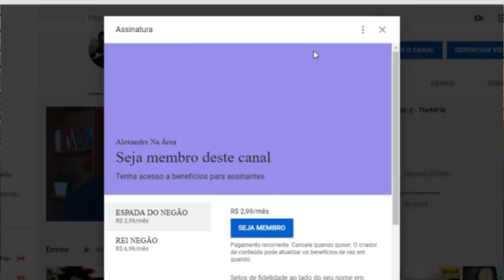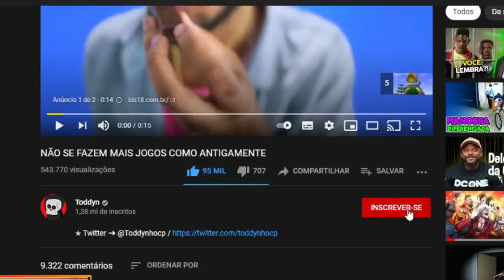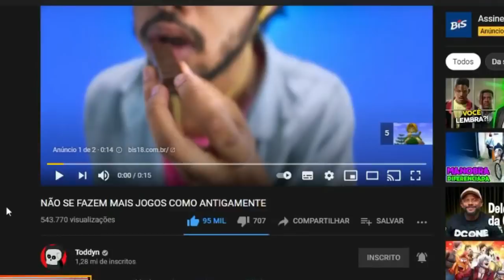NÃO SE FAZEM MAIS JOGOS COMO ANTIGAMENTE - Toddyn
Configurações do meu PC:

Processador: fx 8320e
Mobo: Ga970 USB3
GPU: gtx 750 ti 2gb gddr5